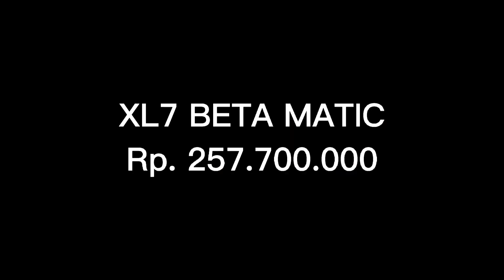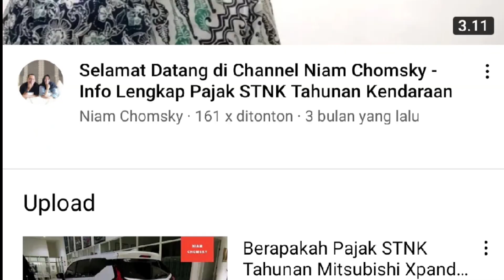Daftar Harga dan Diskon PPNBM Suzuki XL-7 Terbaru Agustus 2021 - OTR Jawa Tengah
Pada video kali ini kami membagikan informasi mengenai update daftar harga dan diskon mobil Suzuki XL7 terbaru di bulan Agustus 2021 untuk wilayah Jawa Tengah. Berapakah harga nettnya? Simak selengkapnya di video ini.